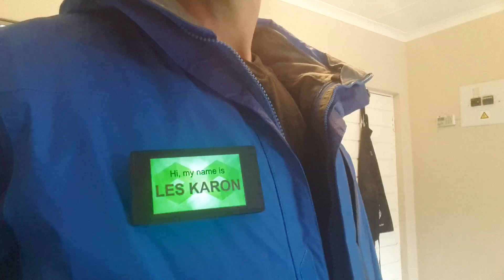Video Name Badge